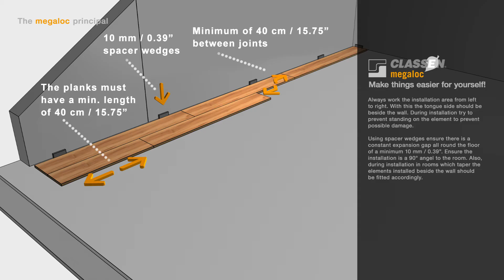megaloc by CLASSEN - animated laying instructions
Discover the CLASSEN megaloc principle. Instructions for a quick and easy installation of floor coverings with the CLASSEN megaloc fast laying system. Just attach, click and done!

Entdecken Sie das CLASSEN megaloc-Prinzip. Eine Anleitung zur schnellen und einfachen Verlegung von Bodenbelägen mit dem CLASSEN megaloc Schnell-Verlegesystem. Einfach ansetzen, einrasten, fertig.